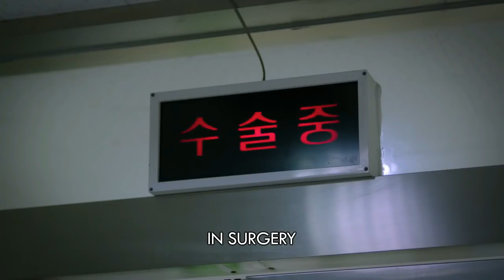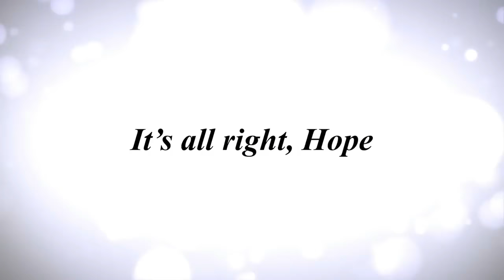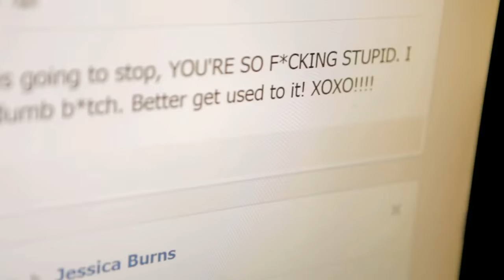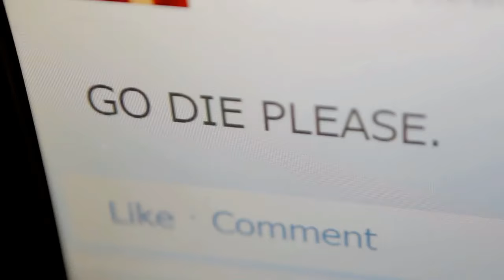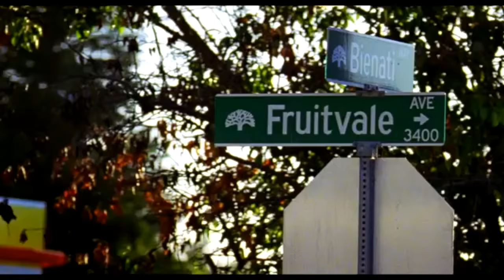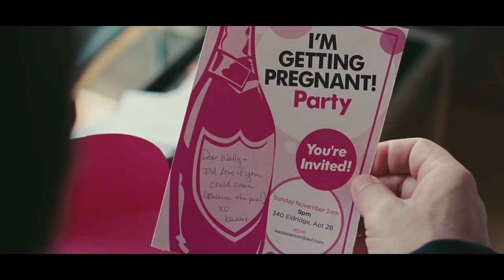Saddest Movies On Netflix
Today im goint to be sharing some sad movies ive seen on Netflix
also you can comment what you would like to see in my next video
CREDITS
erika renée: green screen anomations
Netflix movies
Miramax
Lionsgate
The Weinstein Co.
ARP Selection
iHQ Media